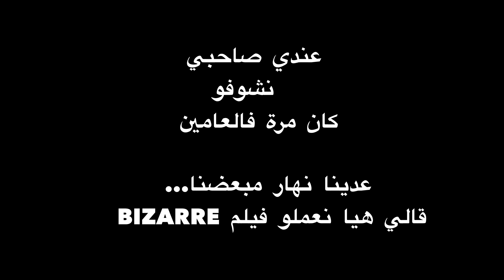Strange affair - trailer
I had 1 day to film a movie with a friend whom I don't see that often...
it's a weird film..